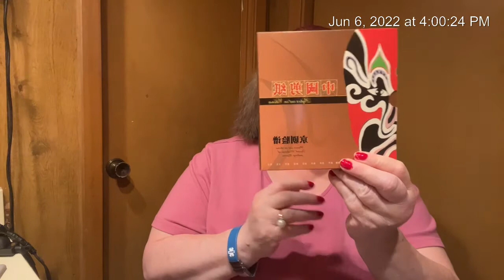Mail Call: I received a gift from Miss Southern Belle.